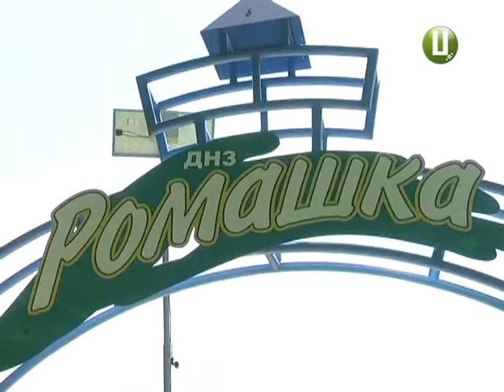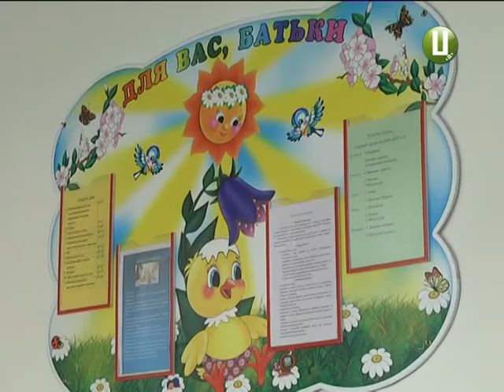ХОДТРК "Поділля-центр" - Антоніни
Народився?- одразу займи чергу в дитячий садок, або чому в антонінських матусь голова болить. Уже третій рік у Антонінах, що в  Красилівському районі , реконструюють дитячий садочок.  В 2012-му старе півстолітнє приміщення дошкільного навчального закладу взялись відновлювати. Відтоді тут – жодної дитини: замість просторих та комфортних груп малеча тісниться у трьох кімнатах загальноосвітньої школи.